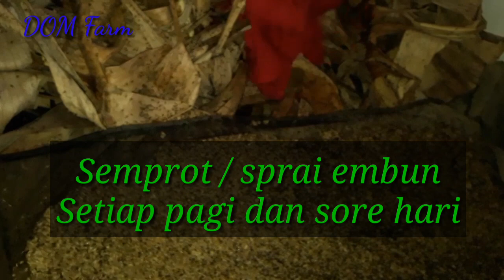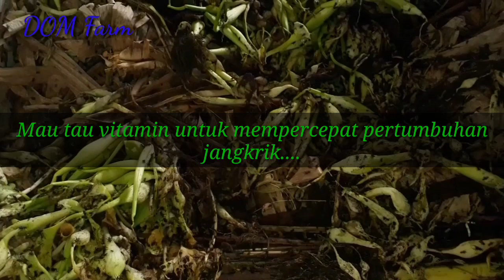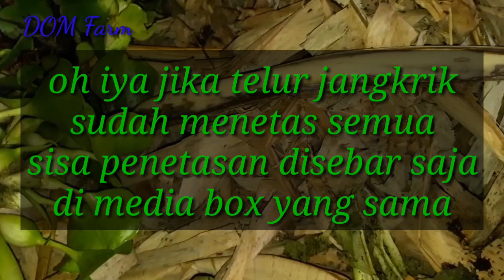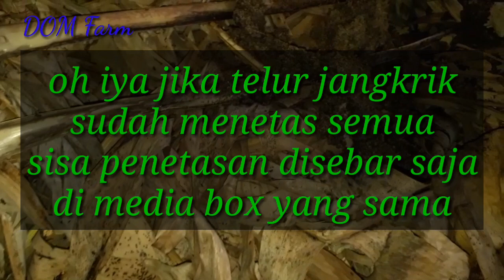Cara merawat jangkrik usia 0 - 10 hari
yang mau beli Telur jangkrik alam dari domfarm dengan kualitas terbaik silahkan langsung di shoope...
saya ganti jika telur tidak menetas...

Cara merawat jangkrik usia 0 - 10 hari berikut langkah-langkahnya.

di video ini saya mengupas penyebab Budidaya jangkrik mati pasca panen dan cara mengatasinya
Dalam budidaya jangkrik kita perlu paham dan praktik Cara merawat jangkrik usia 1 minggu sampai panen simak baik baik agar tidak salah pemahaman. Sebelum budidaya jangkrik sebaiknya pahami 10 Management kandang jangkrik, sehingga dalam ternak jangkrik kita tidak gagal.
karena budidaya jangkrik bagi pemula dan budidaya jangkrik rumahan merupakan usaha yang menjanjikan.
divideo ini mengupas budidaya jangkrik untuk pemula jadi jika kalian budidaya jangkrik alam dan budidaya jangkrik genggong bisa memulai dari budidaya jangkrik dari telur karena telur jangkrik dan yang sudah menjadi jangkrik alam ada juga jangkrik genggong kalau ternak jangkrik alam dibanding ternak jangkrik genggong mana yang ternak jangkrik sukses bisa bisa telur jangkrik gagal menetas karena telur jangkrik mengkristal, pakan jangkrik juga yang bagus bisa menggunakan pakan tambahan juga ya.

salam peternak indonesia berjiwa muda